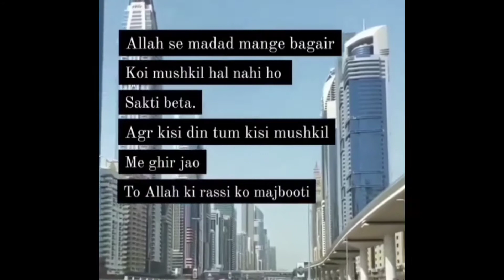𝐑𝐞𝐞𝐥𝐬 | 𝐒𝐚𝐝 | 𝐓𝐫𝐞𝐧𝐝𝐢𝐧𝐠 | 𝟐𝟎𝟐𝟏 | 𝐌𝐨𝐡𝐝 𝐒𝐮𝐟𝐢𝐲𝐚𝐧 𝐊𝐡𝐚𝐧 | 𝐒𝐚𝐬 𝐄𝐦𝐩𝐢𝐫𝐞